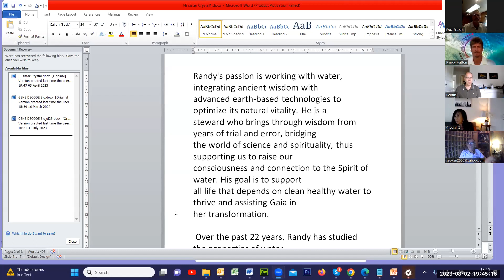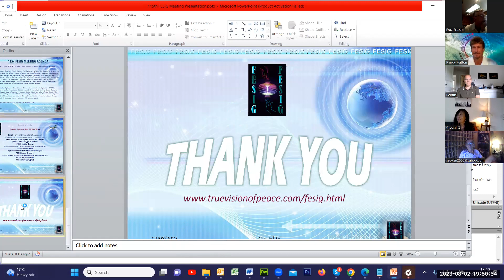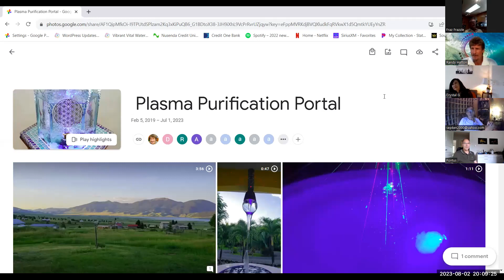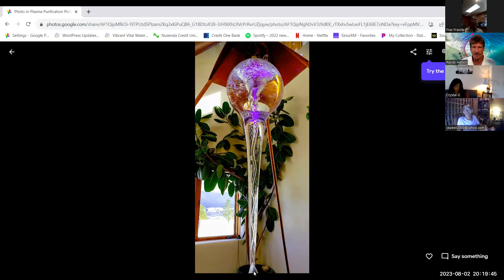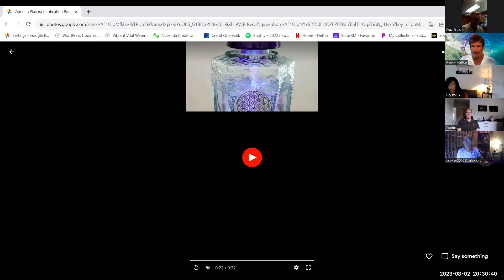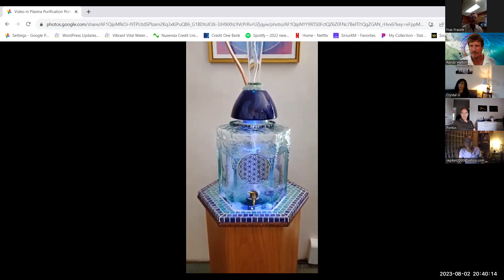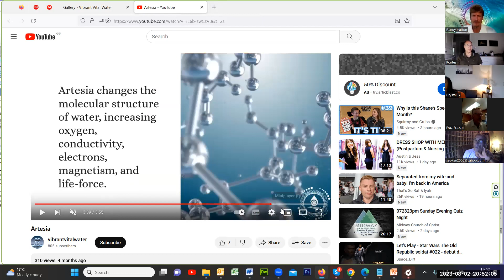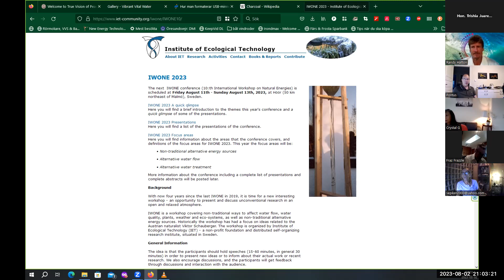FESIG 115th Randy Hatton - 'Water, The Source of All Life' 2Aug23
On the 2nd of August 2023, FESIG chair Crystal Goh commenced FESIG’s 115th Meeting introducing the first speaker, Randy Hatton. Randy’s passion is working with water, integrating ancient wisdom with advanced Earth-based technologies to optimize its natural vitality. He talks about the importance of the vortex and toroidal motion, water’s susceptibility to informational fields, and how through love and respect for water, we can transform all water back to its pristine state.

He has worked with water for over 25 years, starting as a commercial fisherman in Alaska. One of his spiritual teachers gave him an article about all the toxins that get dumped in the rivers and waterways, which inspired him to be a part of the solution not the problem.
His guides told him we need to also heal the water inside us (each human) as we are a reflection of our environment, and our environment is a reflection of us. We are one drop in the vast ocean and we are the ocean at the same time. We need to think holistically. What you put in your body you put in my body; we’re all in this together.

He has built a number of devices. One of these devices works like a scalar wave antenna, and is both a receiver and an amplifier. This utilises 5th dimensional energy.  It creates a kundalini spiral in the middle, that exhibits the golden mean ratio and Fibonacci sequence. At the zero point of the water flow, there is a centripetal and a centrifugal force. The centripetal force is about cooling, the feminine. Centrifugal force is the masculine, the explosion.

 Victor Schauberger is the true water wizard. Basics of nature is the centripetal and centrifugal. 65% feminine (centripetal) and 35% masculine (centrifugal). The masculine feeds the feminine. The feminine purifies. Masculine gives and the feminine receives.  We live in predominantly masculine energy, based around the patriarchal hierarchy, we’re pushing, forcing things. This is where we went wrong with water.
We look at it as a substance of hydrogen and oxygen. We’re pumping water at high pressure and in 90 degree bends in our pipes; this is robbing the water of its life force. Feminine is hydrogen, masculine is oxygen. This is robbing the magnetism, it's robbing the life force energy and Randy believes it’s part of what’s happening. The hydrogen, the feminine part of water, parts of it is leaving as the water goes through the pipes. Albert Szent-Györgyi, the Nobel Prize-winning biochemist, said that hydrogen, rather than oxygen, was the fuel of life.

Water is super sensitive, the most sensitive and most programmable substance on the planet. It's a liquid crystal. Do not store chemicals under the sink, water will pick up on the informational field from it. Water we receive in our taps is not the same water that was pumped, after it’s been pressurized and gets a “straight jacket” into a pressurized tank. People get filters, get the fluoride etc. out. But that’s only half the job done. We must remove the vibrational contaminants of the water. One molecule of water carries up to 440,000 bits of information. There are 6 trillion molecules in one drop. That’s a lot of information.

Water is the source of all life. At the zero point, we can use different color photons for different purposes. You don’t need fertilizer but can use informational fields instead, and use that water to grow produce. Vitamins, potassium etc. are all informational fields that can be encoded in the water. Medicine in the future will all be in liquid form. It’s all about frequency and energy.
We were designed to drink water from a mountain spring. When using some of these devices in a healing pattern, it’s Atlantean technology, a 5th - 9th D kind. Jesus invoked Adamantine particles in the water. Scalar waves and resonance alchemy. Full spectrum water supports the shifting of consciousness.

Gases in water are equally as important. Electrical charge gets in the water when gases are in it. You’ve got to get the oxygen, the gases and the magnetism in the water and then before we drink the water, do a prayer. Ask the water what you want it to do for you. The water will listen, when it's out of the state of being in comatose.

When you get in the shower, just thank the water for the life that gives you, for everyone and everything on this planet. Just really connect with the soul & spirit of the water ‘cos it listens & just wants to remember.
When we drink full spectrum water our brain hemispheres go into balance.